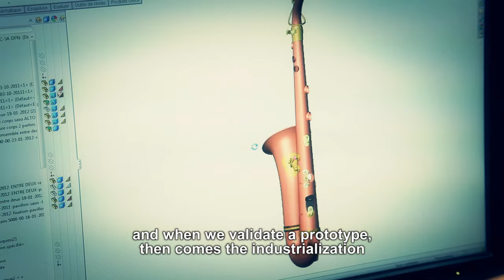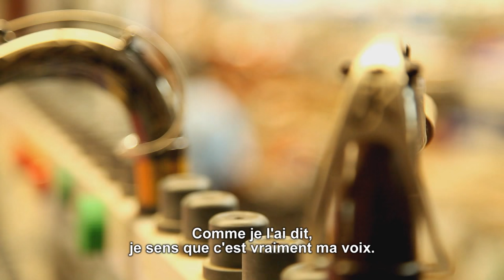Buffet Crampon 190 - Saxophones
Celebrating Buffet Crampon's 190th anniversary year and Julius Keilwerth's 90th is no small matter!
We've put together a series of videos highlighting our involvement in the various fields which contribute to the success of our instruments and brands.